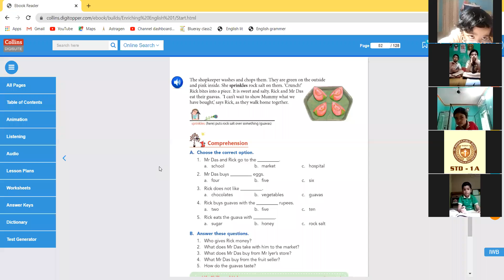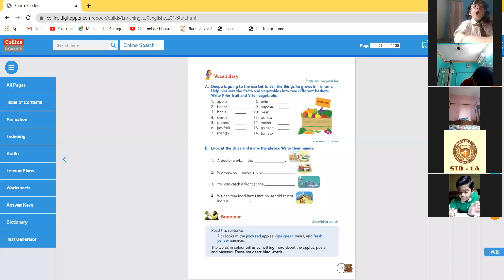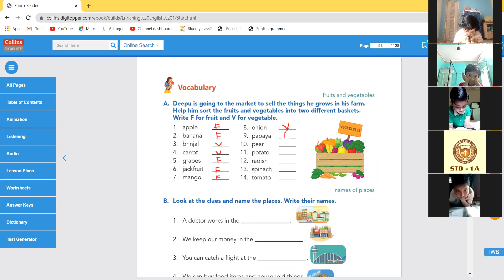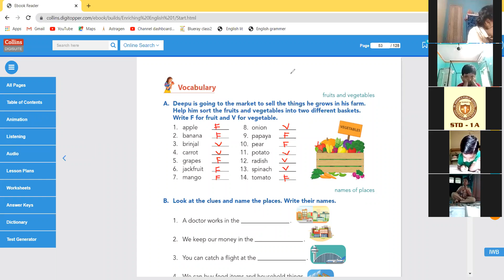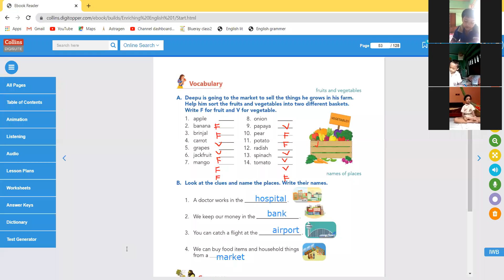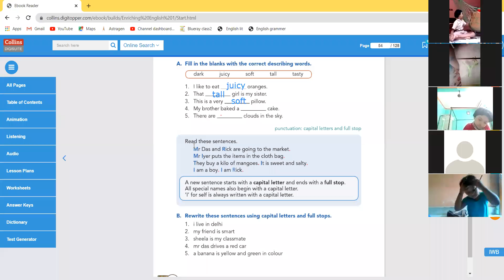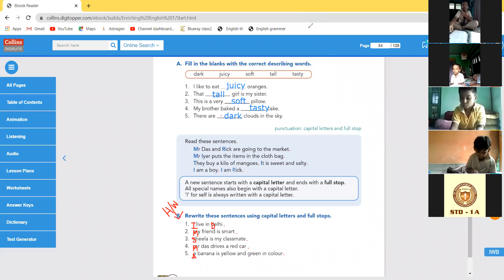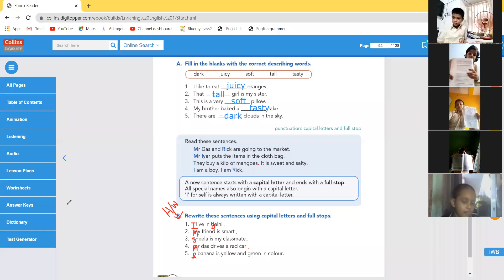26 07 2021 STD 1A ENGLISH LIT